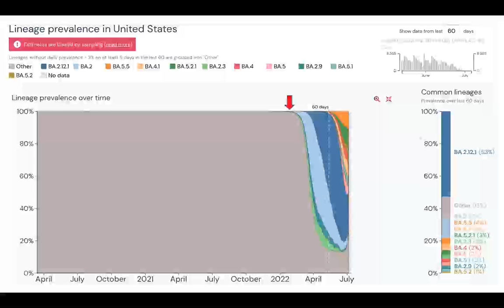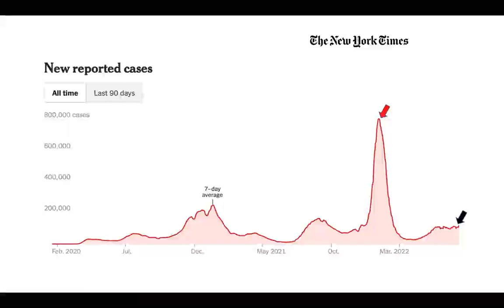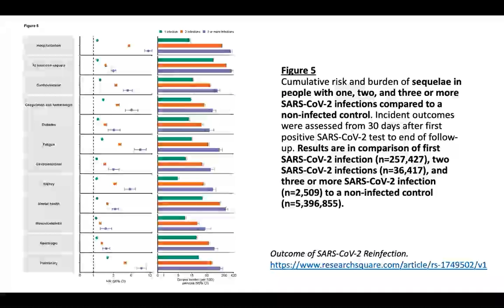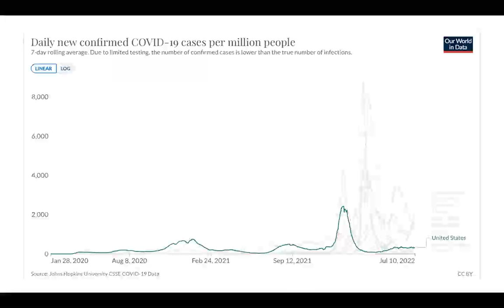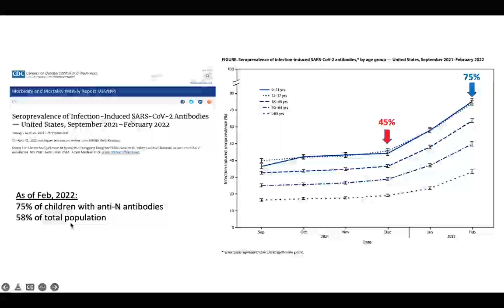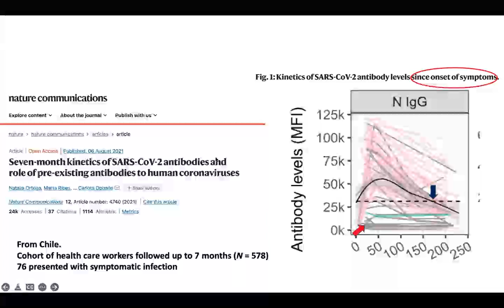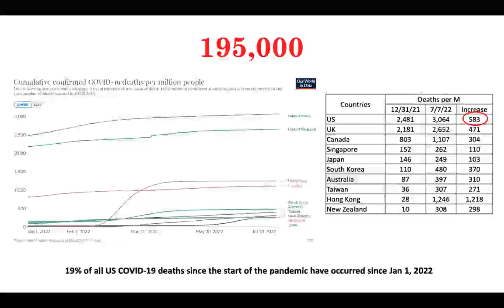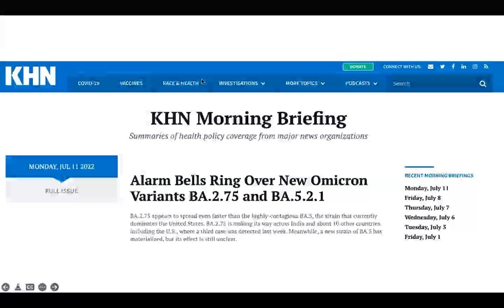7.12.2022_Dr. James Lawler Weekly COVID-19 Update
Variants are rising faster, and mortality rates aren’t far behind. Hospital admissions of ALL age groups are trending upwards, including pediatrics.

UNMC’s Global Center for Health Security Leadership team meets weekly with local and state public health representatives to review and discuss new COVID-19 developments and challenges. Dr. James Lawler provides a general overview of new data, developments, and updates on a local, state, national, and international level.